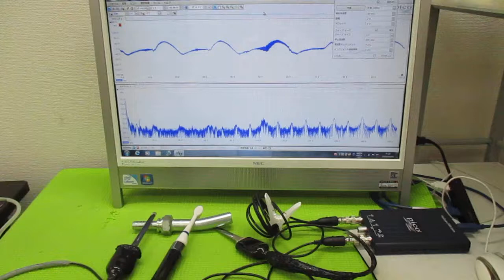メガヘルツの超音波発振制御プローブ ultrasonic-labo